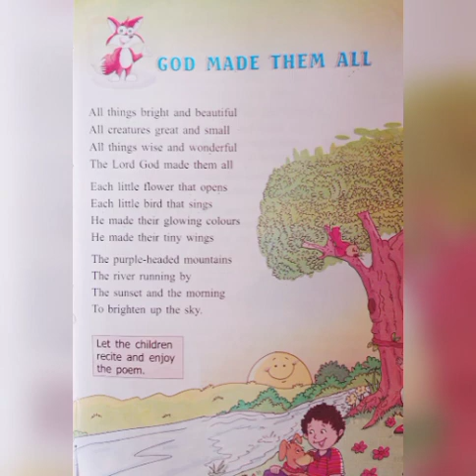Poem : God Made Them All